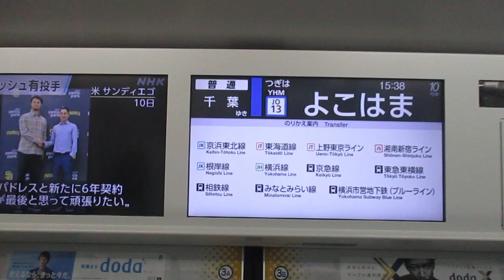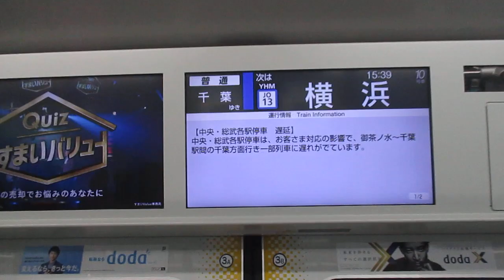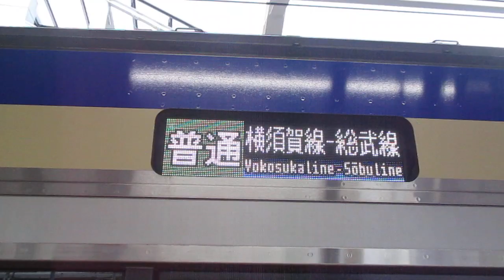【久里浜～千葉間運転、2022年製E235系ゾロ目編成！！】横須賀・総武快速線千葉行きE235系1000番台F-19編成+J-19編成15両 横浜駅発車